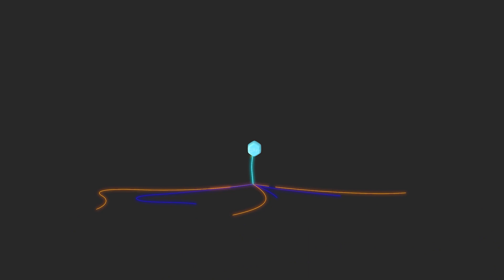Evento Noite dos Queijos e Vinhos do IMEC Supermercados que aconteceu no dia 20/07/2023.